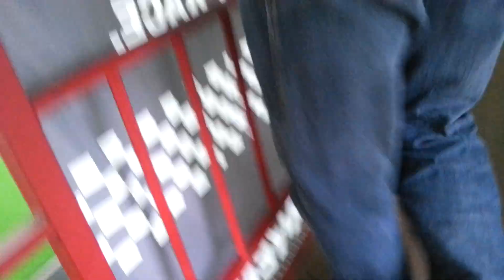알씨라이프  5월25일 김포GRC 독도투어링 간단제품소개^^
알씨라이프 : 연락처는 아래와 같습니다.
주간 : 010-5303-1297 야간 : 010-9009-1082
많은 관심주세요!!^^